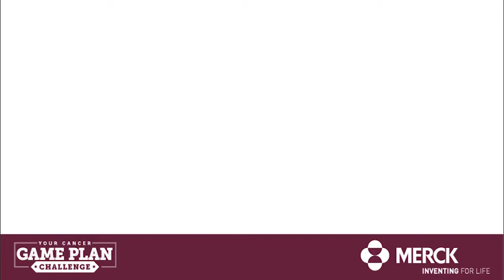Make A Difference - Your Cancer Game Plan Challenge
Join the Head and Neck Cancer Alliance in the Your Cancer Game Plan Challenge. We're working with Jim Kelly, NFL Hall of Famer and Head and Neck Cancer Survivor to make a difference in the lives of those impacted by cancer.

Help us spread awareness by sharing: YourCancerGamePlan.com